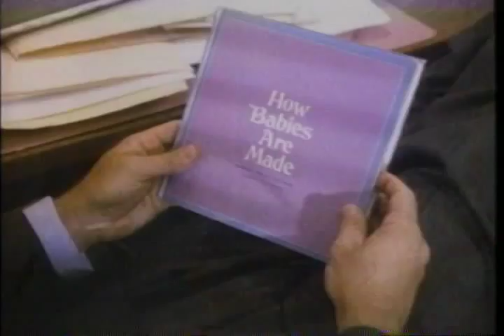Frozen Assets Trailer 1992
Starring: Corbin Bernsen, Larry Miller, Shelley Long, Dody Goodman, Gerritt Graham,

Ambitious executive discovers that the bank his corporation has purchased is a failing sperm bank. The bottom line is not good.